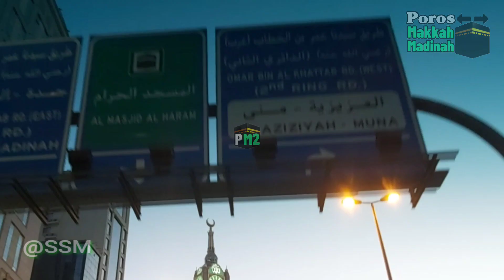SITUASI HARI INI, MASJID AL HAROM DAN PERSIAPAN HAJI 1441 H. / 2020 M.